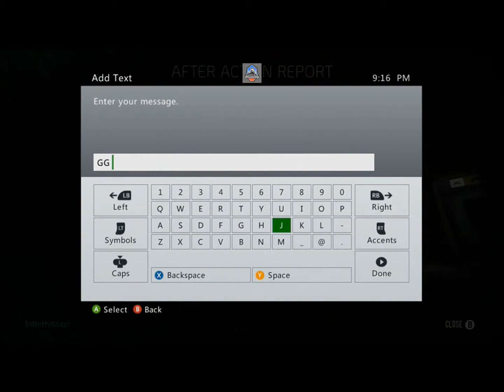LTD zombie lets play CoD AW exo zombies Carrier round 15